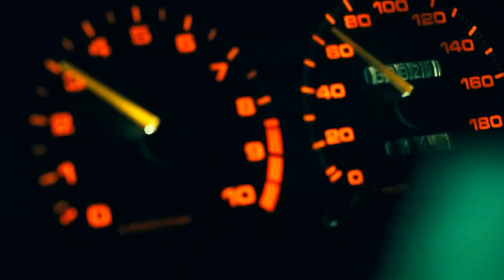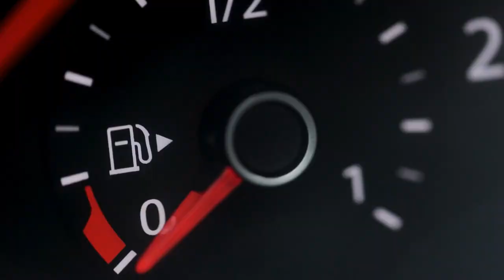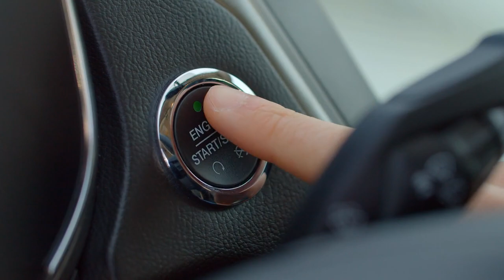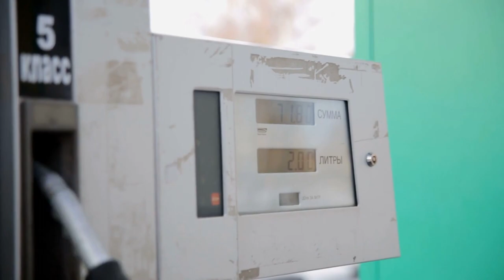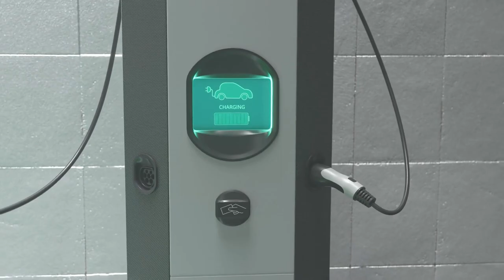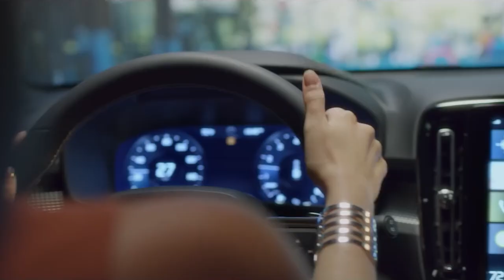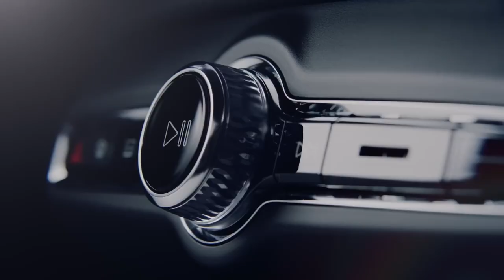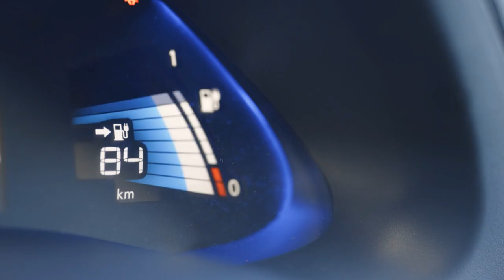Why Volvo's Diesel Departure Has Everyone Buzzing!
Ladies and gentlemen, fasten your seatbelts, because today we're diving headfirst into a topic hotter than a turbocharger on a summer's day! Volvo, the iconic name synonymous with Swedish engineering and unparalleled safety, has sent shockwaves through the automobile fraternity. But is this a green leap into the future or a misguided veer off-course? Join us as we dissect the electrifying debate surrounding Volvo's paradigm shift from diesel.